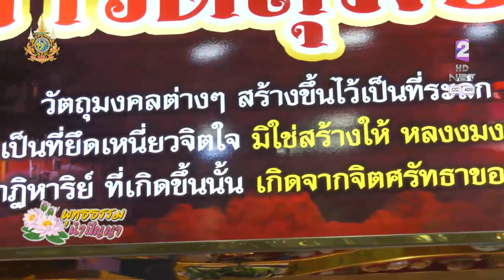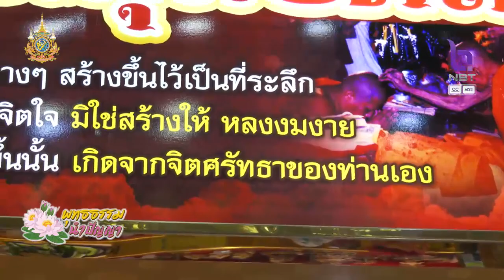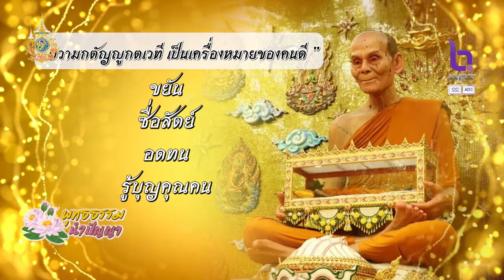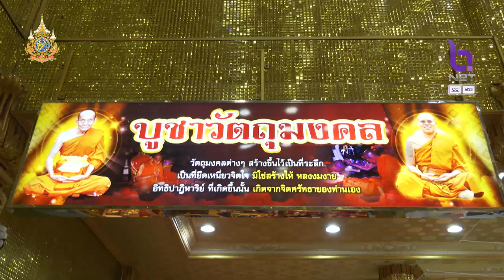พุทธธรรม นำปัญญา 23 ม.ค.67 ตอน : ของขลัง..ศรัทธาหรืองมงาย